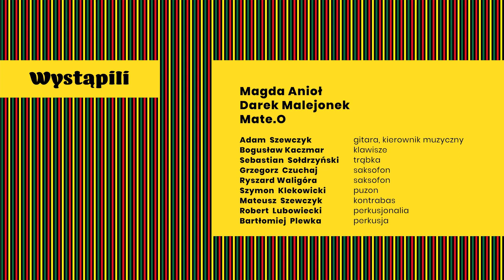Jesteś Królem - short version - reggae Sacro Jam Session OD SERCA 2021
"Jesteś Królem" zaśpiewał Darek Malejonek Maleo podczas reggae Sacro Jam Session OD SERCA 2021
solo: Bogusław Kaczmar - klawisze
solo: Sebastian Sołdrzyński - trąbka

Grane i śpiewane były pieśni i piosenki religijne w opracowaniach Adama Szewczyka i improwizowane na żywo.

śpiewały:
Magda Anioł, Maleo - Dariusz Malejonek, Mate.O

grali:
Adam Szewczyk - gitara, KIEROWNIK MUZYCZNY Sacro Jam Session
Bogusław Kaczmar - klawisze
Sebastia Sołdrzyński - trąbka
Grzegorz Czuchaj - saksofon
Ryszard Waligóra - saksofon
Szymon Klekowicki - puzon
Mateusz Szewczyk - kontrabas
Brtłomij Plewka - perkusja

Prowadzenie koncertu:
Grzegorz Bociański, Marcin Jakimowicz

Nagłośnienie i oświetlenie:
Agencja Artystyczna Aquartet - Piotr Jerchel, Szymon Schaefer

Filmowanie:
Dominik Kozok - Pełnia szczęścia

Mastering: Sławomir Siwczyk

Oprawa graficzna:
Weronika Połap